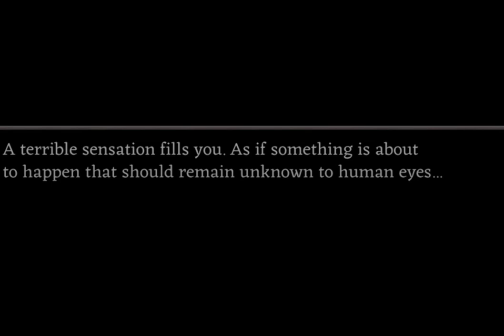THE TORMETED ONE -Blender model showcase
one of my many projects that im making and i hope you enjoy and yes the music is reused lots as its pulse and anxiety from the other vids